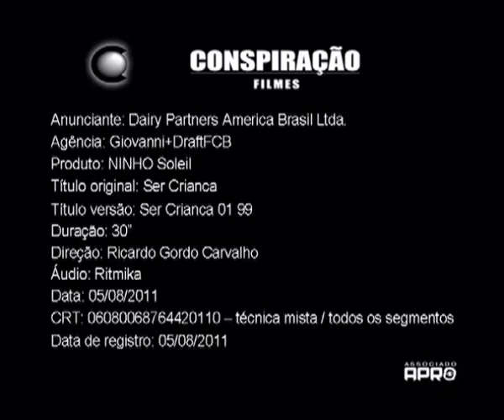CIA DE TALENTOS - COMERCIAL NINHO SOLEIL - MARIA LUIZA DIAS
Performance da atriz mirim de 06 anos, "Maria Luiza Dias", da Cia de Talentos, intérprete da menina ruivinha no final do comercial NInho Soleil - Ser Criança, produzido pela Conspiração Filmes. AGO/2011
Cia de Talentos:
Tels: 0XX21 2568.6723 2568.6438